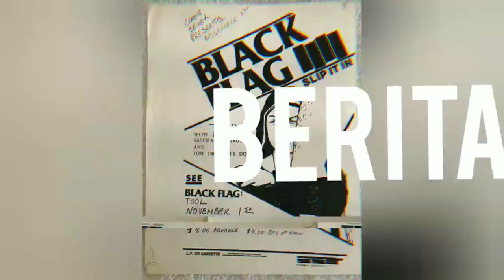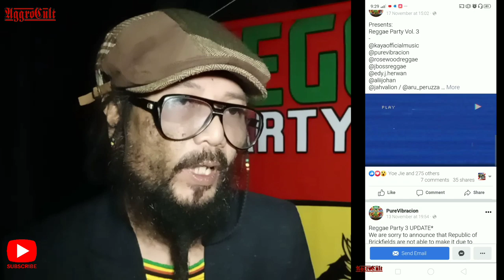NetizenKkerTu? EP 14 - Interview Joe PUREVIBRACION - LIVE IrieMan - KYO Club Kuala Lumpur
Netizen k ker tu?

Joe PV satu nama tak asing lagi di dalam scene bawah tanah. Bermula dengan Band Purevibracion pada tahun 2002,   dan 2007 released "love & peace" under Laguna Music.

Pernah bersama di dalam band Koffin Kanser, Blid, Republic of Brickfields. Juga pernah berkolaborasi lagu dengan Gerhana Ska Cinta.

Padu tak padu brader kita ni? Nak tahu apa yang lagi padu, tengok video sampai habis.

Love and peace, yaa-mannn.

PILIH VIDEO YANG ENGKAU ORANG NAK BUAT SUBTITLE

(Ep 12 - ABC Youth Interview (Oi!, Ska, Punk) Album (On The Streets) - Band

(Ep 11 ~ ABC YOUTH - Oi! PUNK SKA - New Malaysian Skinhead/Punk - Band )

(Ep 10 - Edy J Herwan - Gerhana Ska Cinta / The Aggrobeats / EX-ACAB - Personaliti)

(Ep 9 - Clock Is Jam - Kartun Skinhead Malaysia )

(Ep 8 - Megat ACAB/KLAN - Malaysian Skinhead )

(Ep 7 - MASKAD - GIG Review)

(Ep 6 - Generation 69 - Non Political Oi! - Band )

(Ep 5 - The End Jakarta Oi! - Band )

(Ep 4 - Men Are Trash - Salman Faris - Personaliti)

(Ep 3 - STEEL Boots - Fesyen )

(EP 2 -Libertasia 2019- Piknik Punk 2019 - GIG)

(EP 1 - MASKAD - Malaysia Skinhead Annual Gathering 2019 – GIG)

SUPPORT US! BELI T-SHIRT RASMI AGGROCULT!
(akan datang)

ABOUT AGGROCULT

Welcome to AggroCult YouTube channel!

AggroCult is an independent YouTube channel which focuses on the unsung music scene in Malaysia & around the world. We cover content such as interview, events, new product, personality and many more from Malaysia & across the globe.

AggroCult is also a media, production, event consultation & production company. We have been in the scene since 1997 supporting the scene ever since.

- Ayed & Fuzz (Mickey) -

"to the streets, where we belong!" - Raybeez (Warzone)

EQUIPMENTS WE CURRENTLY USE

EQUIPMENT WISHLIST

YOUTUBE ANALYTICS SOFTWARE WE USE